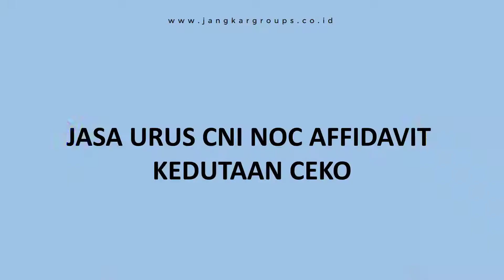jasa urus cni noc affidavit kedutaan Ceko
Bingung mencari jasa urus perjanjian pra nikah (preneuptial agreement), jasa urus perkawinan campuran, jasa urus dokumen nikah, jasa urus cni, jasa urus noc, jasa urus avidavit di kedutaan sebagai persyaratan menikah antar bangsa yang diwajibkan oleh KUA dan Disduk Capil. Klik saja :